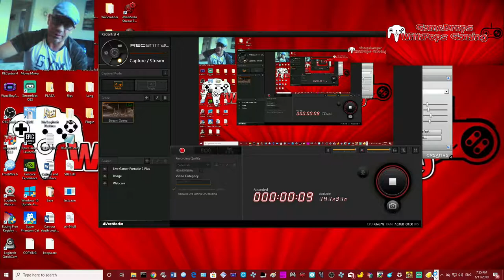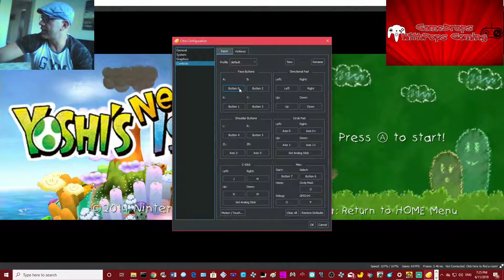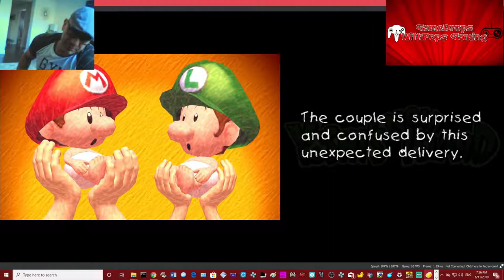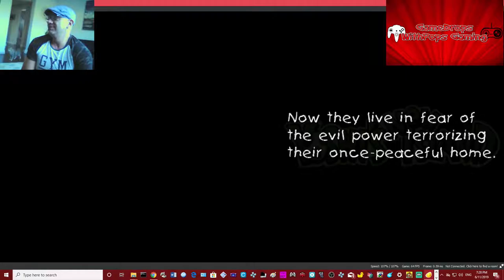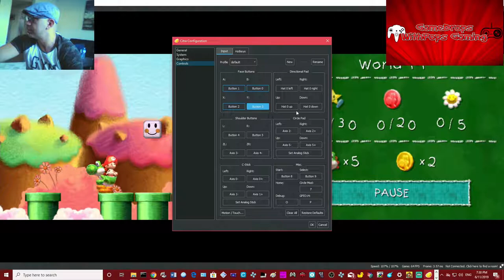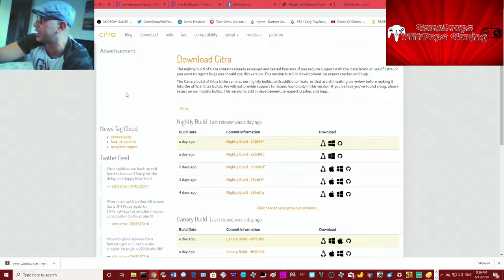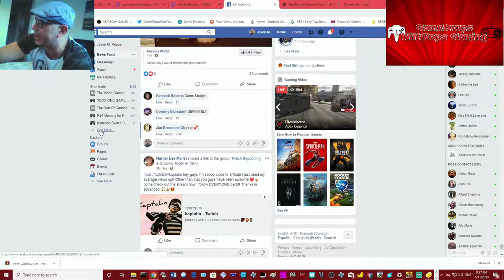Lets Play Yoshi's New island on the Citra Canary #1370 3DS Emulator Pt 1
Super Mario gets all modded up Mama Mia! :)